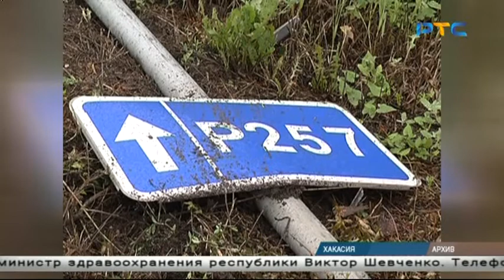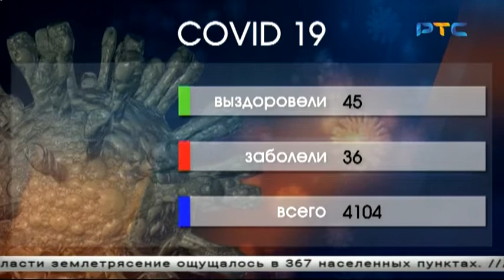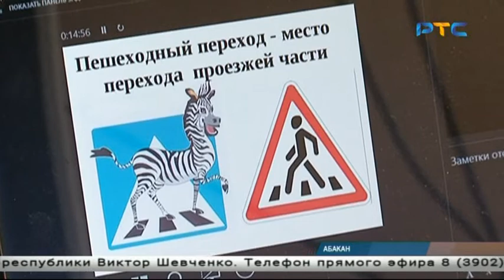РТС-НОВОСТИ (23 сентября 2020)